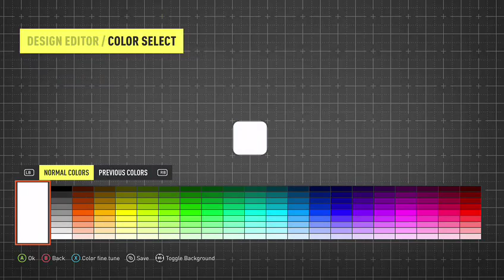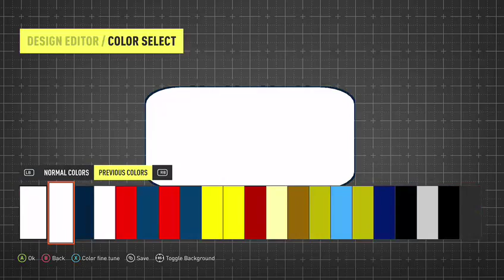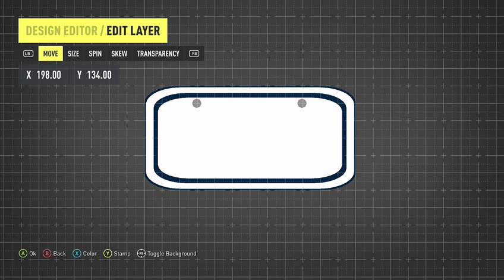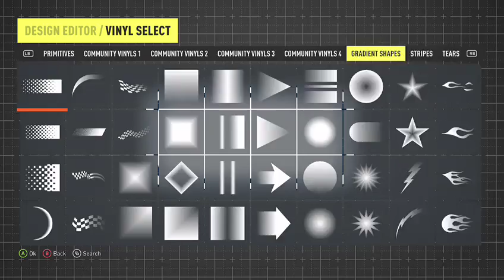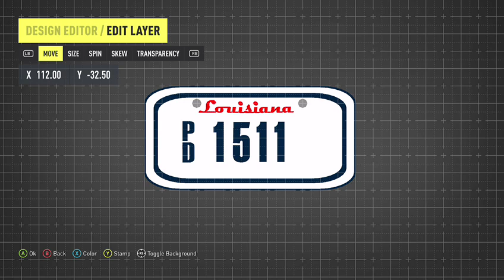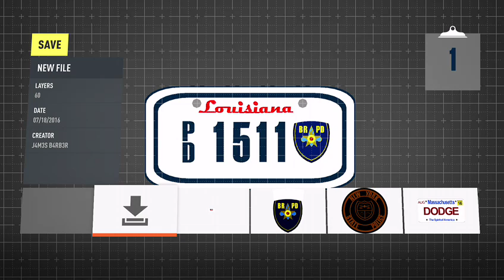Forza Horizon 2 Police Builds: Baton Rouge PD Part 2